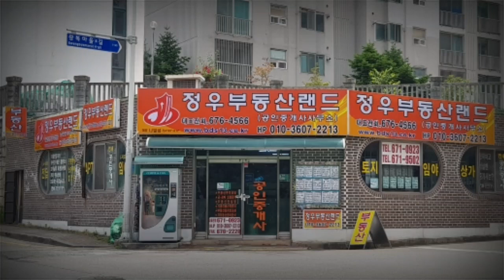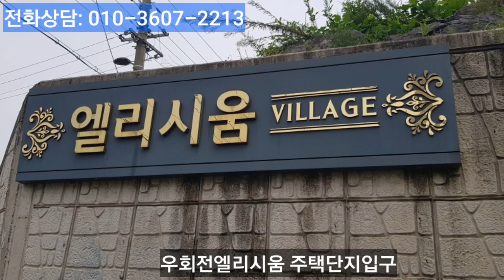🏕20-170[화순도곡온천][화순전원주택지]🏞화순도곡온천단지부근,전원주택단지부지,엘리시움(137py)매매~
[화순도곡온천][화순전원주택지]🏞화순도곡온천단지부근,
전원주택단지부지,엘리시움(137py)매매~

전남 화순군 도곡면 천암리(화순 도곡온천마을부근 신덕마을
입구 홍산아래) 계획관리지역 가축사육제한구역 홍산전원주택단지 내 지목: 나대지
현재는 전원주택단지를 1차로 조성하고 주택신축중 이며 건너쪽에 2차로 택지개발
조성중이고 있음 접근성이 양호하며 후면에 해발 200의 상좌산이 배산하고 앞쪽
에는 보이지는 않지만 지석강의 임수가있어 배산임수 택지가 되겠습니다
면적 452제곱 (137) 나대지로 바로 주택건축이 가능합니다 광주에서 승용차 약30여분
도곡온천은 5분여 화순군청은 20여분거리 주변에 화순 .무등산.조아벨리.엘리체.
골드레이크CC 등의 골프장들이 분포되어 있고 화순전대 암쎈타 병원 있습니다
매도가 2억원.